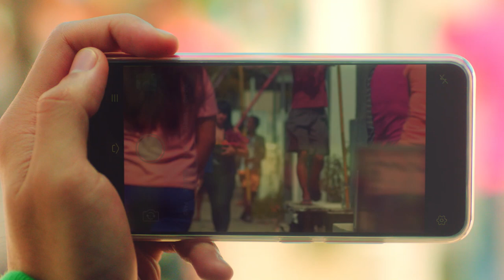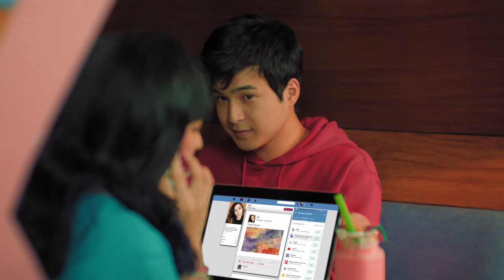5 Things you don't know about Claire Ruiz | Regal Exclusives